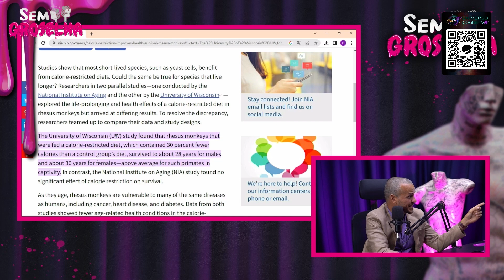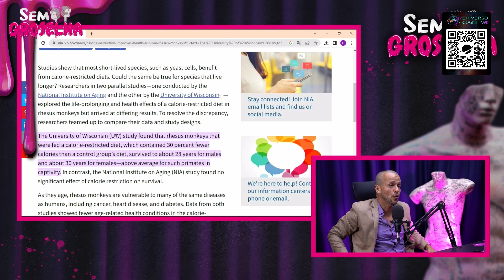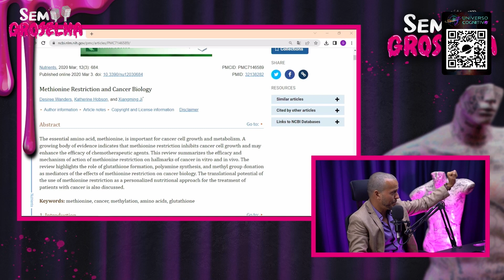NUTRICIONISTA: JEJUM É A CURA DA NATUREZA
Eduardo Corassa - Sem Groselha Podcast 187

Eduardo Corassa é nutricionista e escritor. @drcorassa

Criamos um espaço com aulas do Fermento sobre tudo que aprendeu no sem groselha.
Faça parte do Universo Cognitivo 👇🏻

Livros recomendados:
A Dieta do Éden

Jejum - uma nova terapia?

Estudos citados:
Estrogenic plant foods of red colobus monkeys and mountain gorillas in Uganda

Caloric restriction improves health and survival of rhesus monkeys

Intermittent fasting and time-restricted eating role in dietary interventions and precision nutrition

Can lifestyle changes reverse coronary heart disease? The Lifestyle Heart Trial

Optimal Medical Therapy with or without PCI for Stable Coronary Disease

Episódios completos: @SemGroselhaPodcast

Faça parte do nosso canal do Telegram e fique por dentro das novidades: